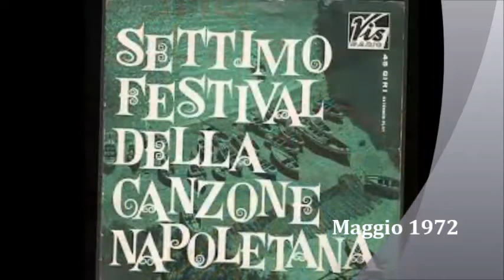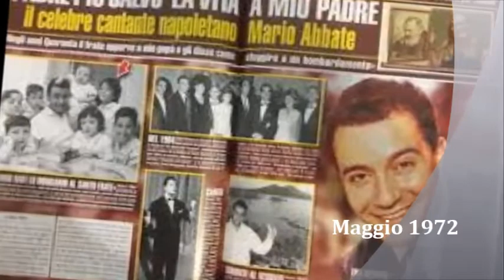Mario Abbate - 'E stelle cadente (1960)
Il Maestro della canzone napoletana Mario Abbate in una canzone da lui presentata al Festival di Napoli del 1960 in coppia con Marino Marini. Il pezzo è stato firmato da Franco Pisano e Antonio Amurri. Altre incisioni di riferimento quelle di Miranda Martino e di Luciano Virgili.